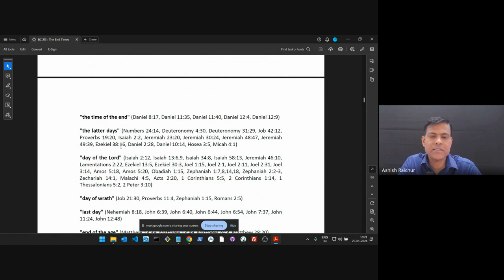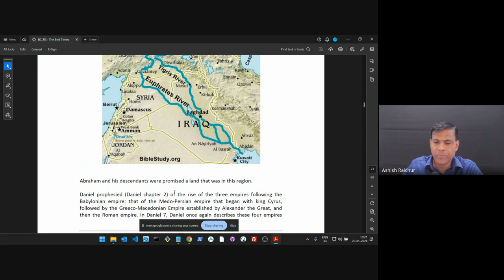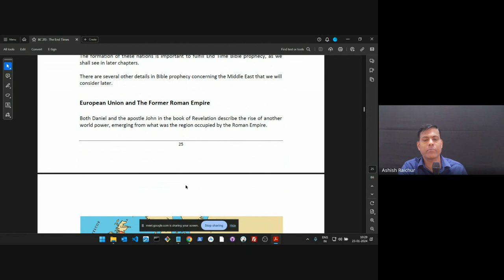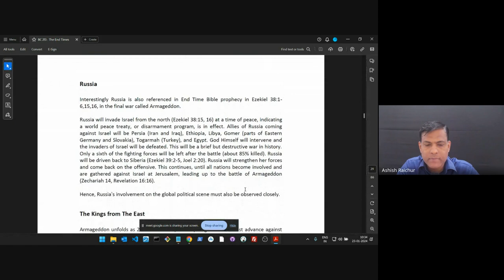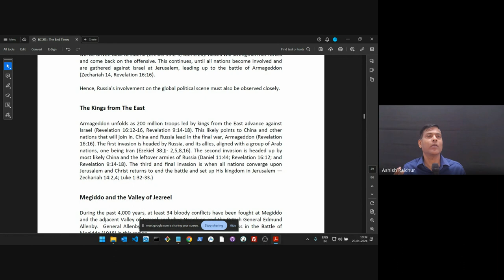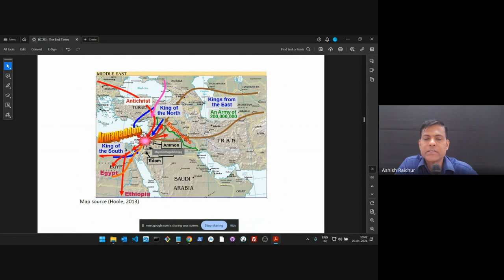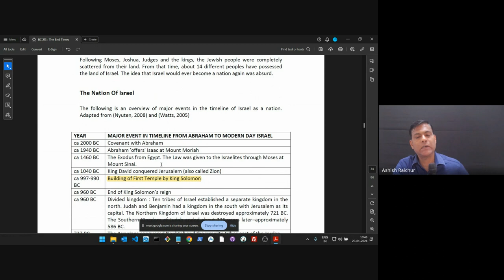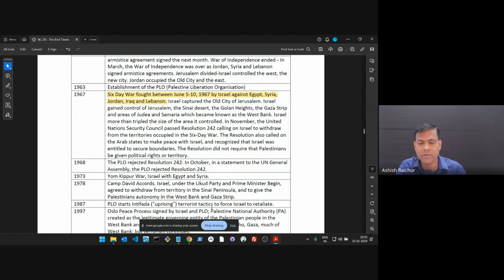The End Times (Eschatology) | Lecture 5: BC213-TET-20240123